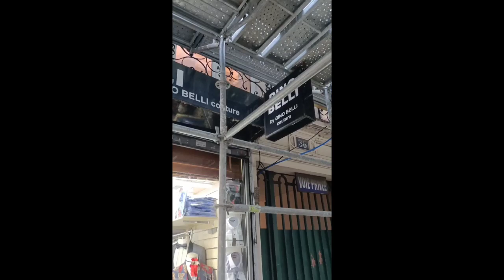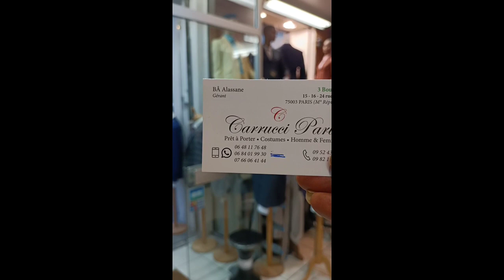18 avril 2022